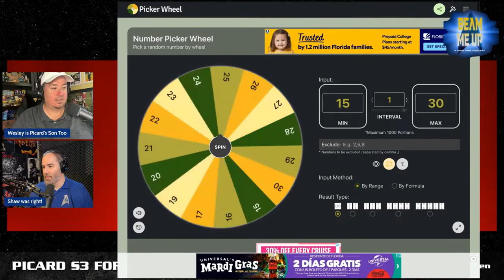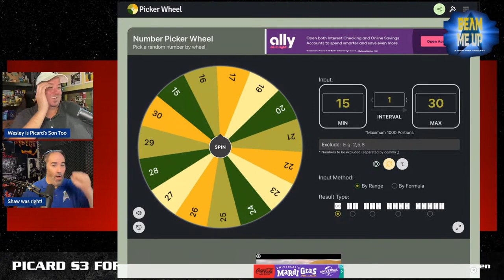Star Trek: Picard 03x02 - Disengage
The Beam Me Up: A Star Trek Picard For the First Time Leadership Academy Podcast is BACK!!!  This time we're discussing episode 2 of season 3 of Star Trek Picard.  All in 30 minutes or less.  Join us, join the chat.  Let's talk Picard. Hailing Frequencies Open!